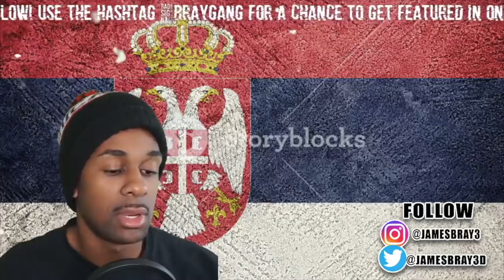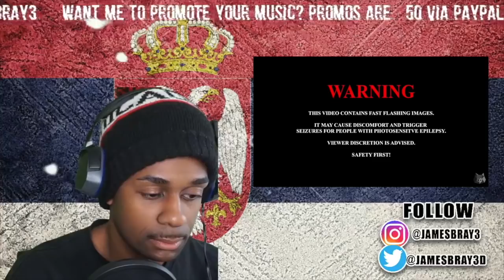AMERICAN INSTITUCIJA REACTS TO SERBIAN RAP | BAKAPRASE - BLAMAGE (Official Music Video)